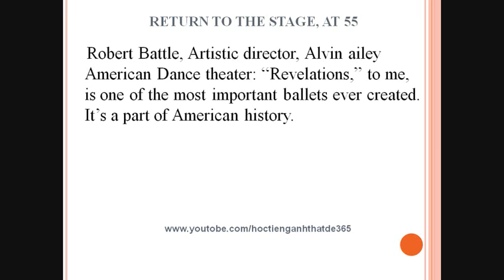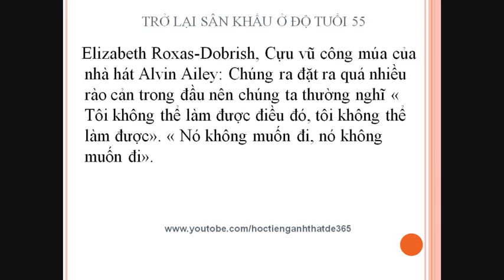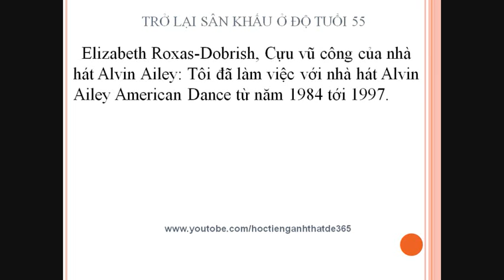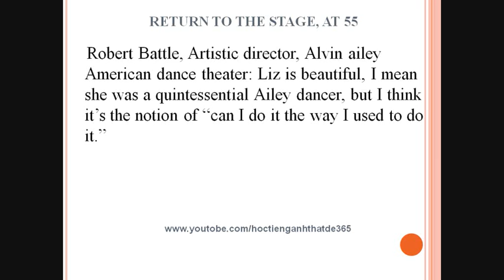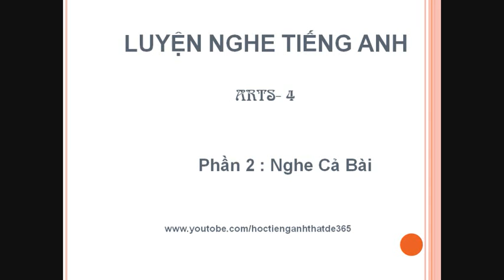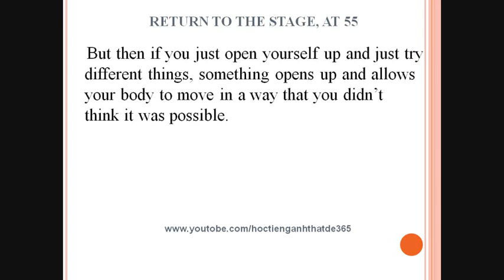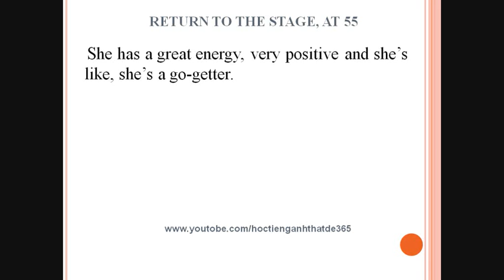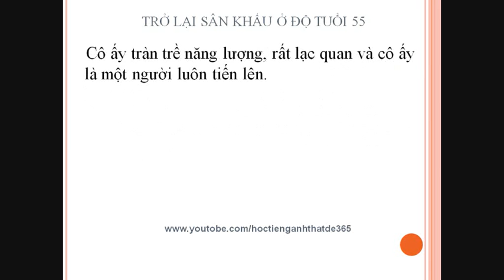Luyện nghe Tiếng Anh - Arts - Return to the stage, at 55